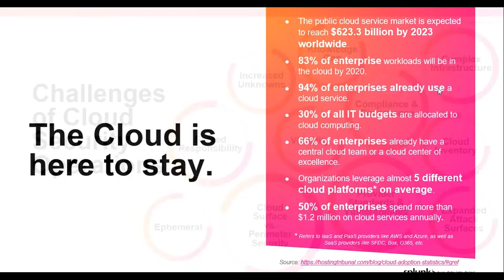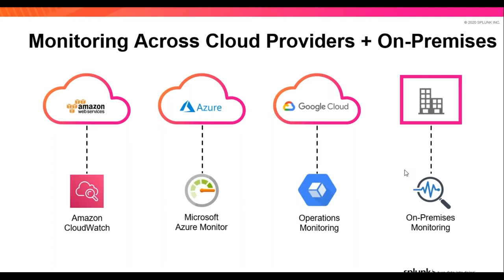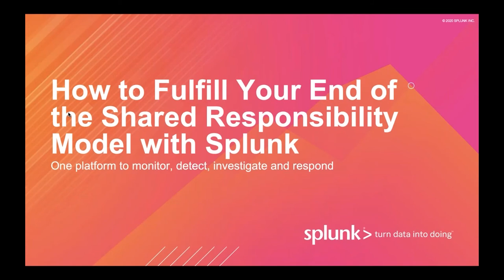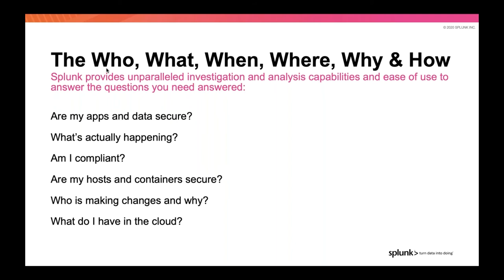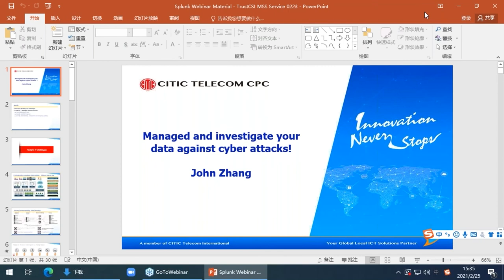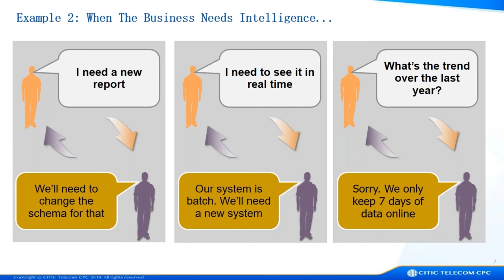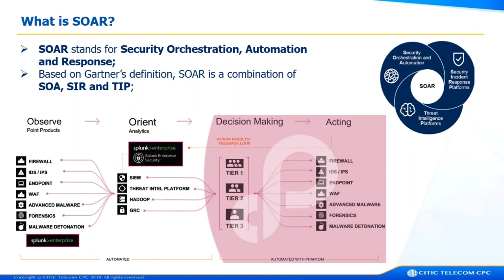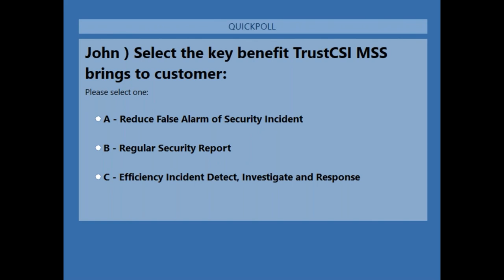【Managed and investigate your data against cyber attacks!】Webinar(Archive) - 25 Feb 2021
Cyberattacks caused catastrophic damages to businesses globally. How can enterprises prevent advanced cyberattacks in an effective way? Integrating SIEM and SOAR to reinforce the cybersecurity protection is the solution!
To help enterprises go through the cybersecurity journey, a webinar was held yesterday to share the latest security trends and feature enhancements of TrustCSI™ 2.0 Information Security Solutions. With analytics-driven SIEM 2.0 technology, Incident Response and SOAR services, the solutions reinvent cybersecurity of enterprises to respond to ever-changing threats!

近年網絡攻擊不斷造成災難性破壞。企業應如何有效預防 進階的網絡攻擊?
透過結合SIEM及SOAR，能迅速強化網絡安全防護，保護企業免受網絡攻擊。
為助力企業及早重塑網絡安全，昨日舉行了 網絡安全 研討會，分享最新資訊安全趨勢，及介紹TrustCSI 2.0信息安全解決方案的升級功能，以數據分析為主的SIEM 2.0技術、安全事件回應(IR)，及安全編排及自動化回應 (SOAR) 服務，重塑企業網絡安全，以應對瞬息萬變的 安全威脅。